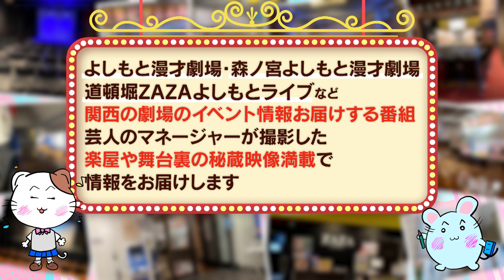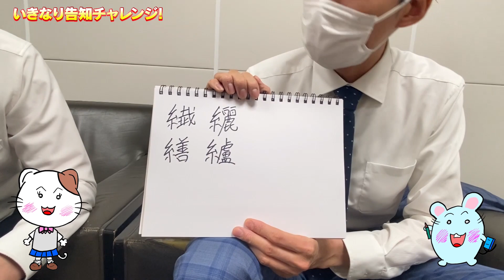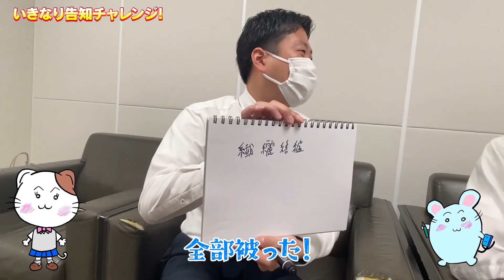【#38】関西イベント最前線 【ネイビーズアフロ/田津原理音/日熊/酒井藍がマネージャーからの無茶ぶりに挑戦！】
この番組は、よしもと漫才劇場、森ノ宮よしもと漫才劇場、道頓堀ZAZAよしもとなどの関西の劇場のイベント情報をお届けする番組です。
芸人のマネージャーが撮影した楽屋や舞台裏の秘蔵映像漫才で情報をお届けします。

▼番組内で紹介しているイベント情報▼
☆チケットのご購入はお早めに☆
◆4/15（土）
田津原理音単独ライブ「どんなときでもひとりじゃない」
19:15開場 19:30開演　20:30終演
料金：前売1200円 当日1500円 / 配信1200円
出演：田津原理音

◆4/21(金)
 ロケはつらいよ～ロケ芸人たちのトークライブ～
19:45開場　20:00開演　21:00終演
出演：ネイビーズアフロ、祇園、さや香

前売¥1200　 当日¥1500　 配信¥1200

◆4/15(土)

NSC大阪presents～芝居公演「オーサカ・ヘブン」

12:15開場　12:30開演　14:00終演

前売¥1500　 当日¥1800

脚本・演出:高見健次(劇団赤鬼)

出演：千年ぶり 、エイトマイル 村上知明、はるかぜに告ぐ 一色といろ、よっしぃ吉岡、誇、カニ光線 、ねぶくろ 菜月、あんよの日、ムーンライトビンタ 耳、カドゴトー ゴトー、満天マロン、ラメ入り 吉川静流、深月、もとあき、藤田、言ワズもがな マヨ、シニカルジャンケン ちゅうぼー、ヨギーニふくちゃん、仁志郎、シャケタロウ

◆4/15(土)

酒井藍トークライブ　わがまま 気のまま 藍のトーク～最近いかがお過ごしですか?お聞かせください。～

17:15開場　17:30開演　18:30終演

前売・当日¥2,000

出演:酒井藍